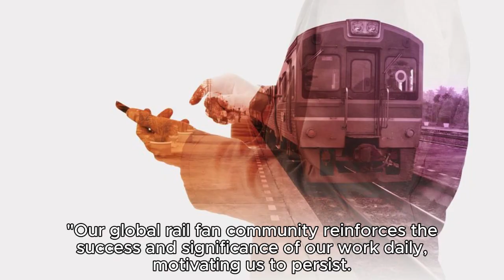TrainStation New Game: A Railroad Tycoon Adventure Unveiled by Pixel Federation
Pixel Federation Unveils Exciting Free-to-Play Journey for Train Enthusiasts and Tycoon Aficionados

Embark on a thrilling ride with TrainStation New Game, the latest addition to Pixel Federation's acclaimed portfolio of transportation games adored by millions worldwide.

Be the first to witness the magic of TrainStation 3 by indulging in the cinematic trailer that promises an exhilarating experience: [Link to Trailer

What sets TrainStation New Game apart from its predecessors and other tycoon games in the genre?

Dedicated rail enthusiasts and creators of the beloved mobile games TrainStation 2 and TrainStation Classic are returning to their roots, paying homage to mighty engines and expanding the legacy of the rail era.

"Our global rail fan community reinforces the success and significance of our work daily, motivating us to persist. By gathering feedback, we aim to deliver the finest aspects of the train world to our dedicated community, allowing them to shape and enjoy their unique train universe anytime, anywhere. We firmly believe that life is better with trains," says the production team.